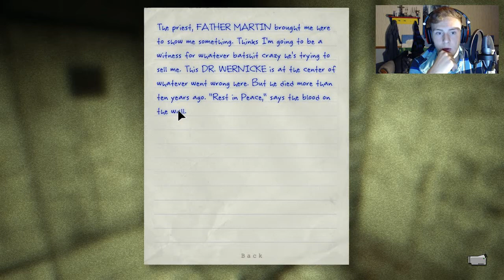Outlast: Down the Drain - Part 4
And here I thought it was going to be easy.